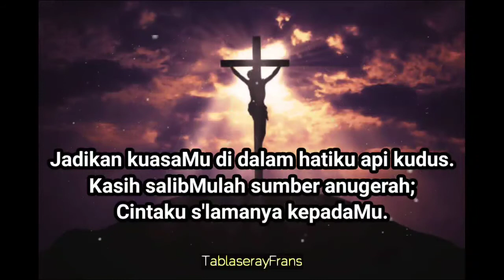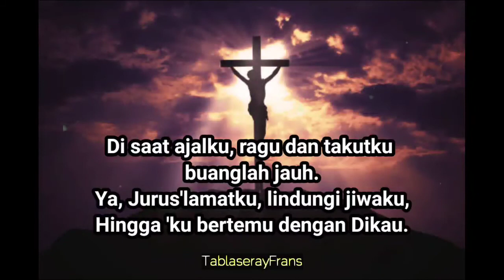Ku lihat salib Mu ( Lirik )